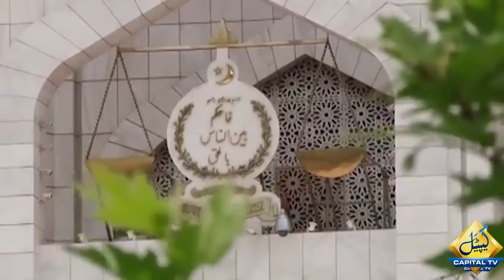Constitutional Amendment | Will Supreme Court Be Able To Take Suo Motu Notice? | Shocking Details